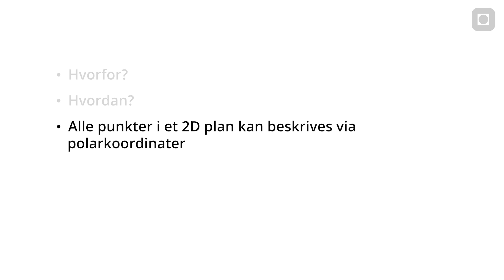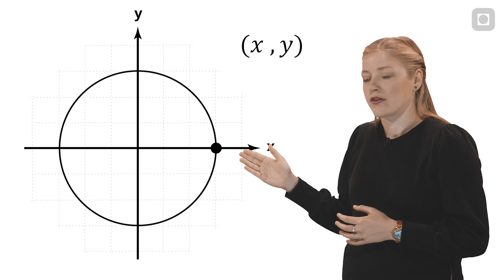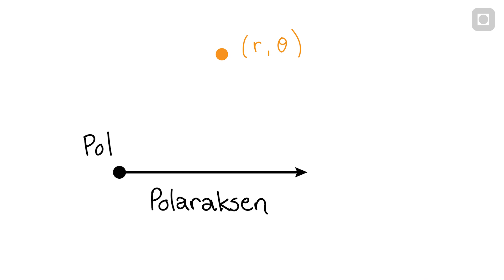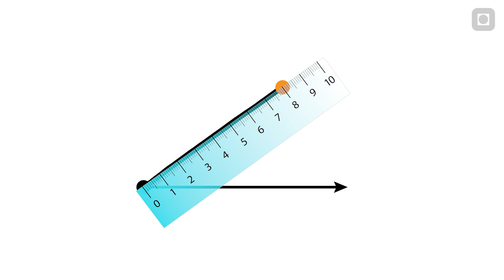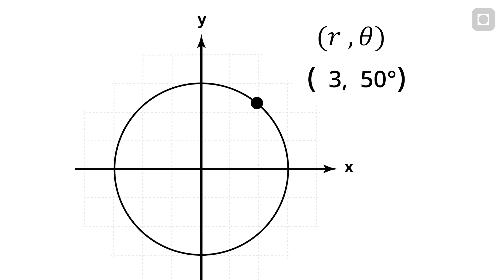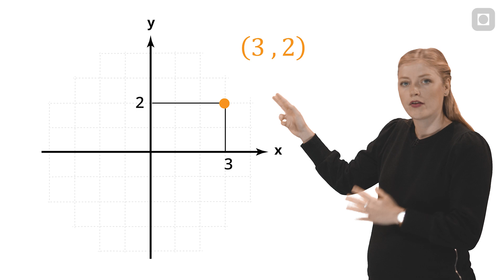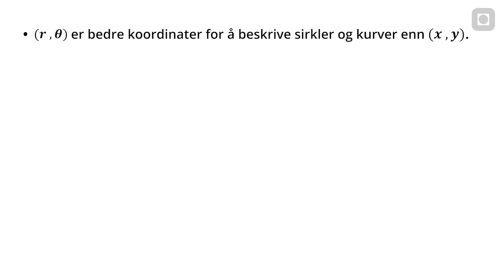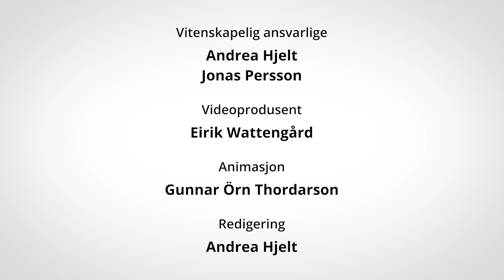Polarkoordinatsystemet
Video om polarkoordinatsystemet. Andrea viser hvordan man setter opp et polarkoordinatsystem, hvordan man finner et punkt og hvordan man konverterer fra grader til radianer. Vi ser på entydigheten til dette systemet og sammenlikner dette koordinatsystemet med det kartesiske koorsinatsystemet. Til slutt viser Andrea et eksempel på hvordan man kan koble koordinatsystemene til forskjellige typer gatestruktur.

0:00  Innledning
0:42  Hvorfor trenger vi Polarkoordinatsystemet?
4:07  Hvordan sette opp et Polarkoordinatsystem?
5:12  Eksempel 1: Å finne koordinatene til et punkt.
6:05  Fra grader til radianer.
7:15  Eksempel 2: Å finne et punkt via koordinatene.
8:06  Hjelpelinjer.
9:08  Kan alle punktene i planet beskrives?
10:32 Entydighet.
11:11 Et punkt kan skrives på uendelig mange måter.
12:50 Digresjon: byplanlegging
13:53 Oppsummering

[NTNUs Fysikkstudio Video 1.2.1]

Medvirkende:
Andrea Hjelt,
Eirik Wattengård,
Gunnar Thordarson,
Jonas Persson